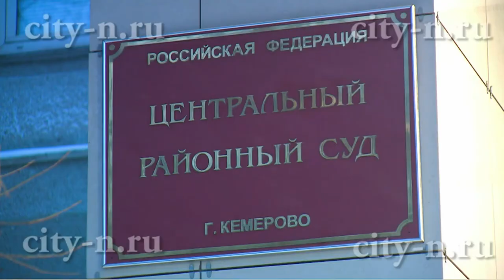Шахта, и пошли посадки.